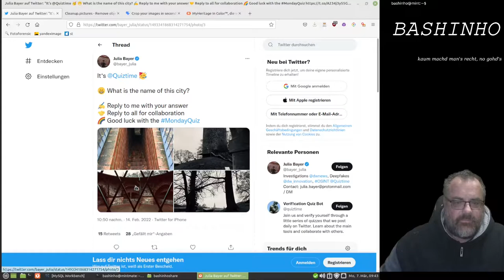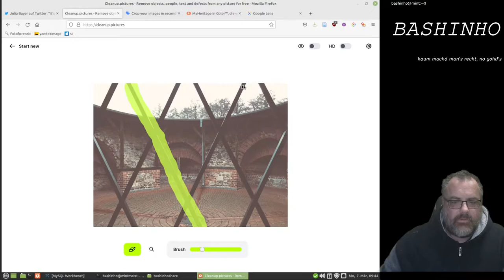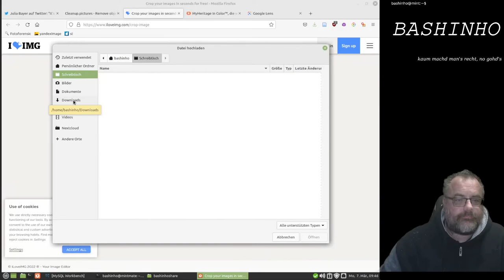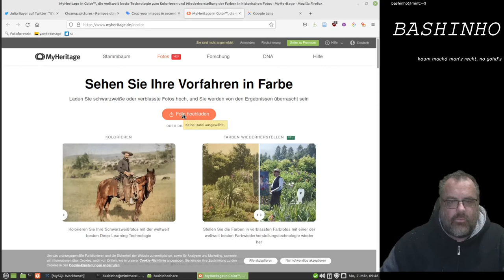#40 Bildbearbeitung für Rückwärtssuchen - OSINT für Einsteiger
In diesem Video zeige ich euch, wie man störende Bildinhalte beseitigen, Bilder zuschneiden und colorieren lassen kann. Vielen Dank an Julia Bayer vom Twitter Kanal @quiztime, dass ich das Bild verwenden durfte.